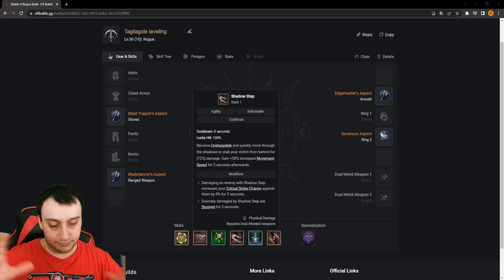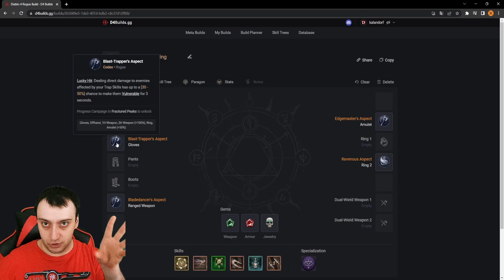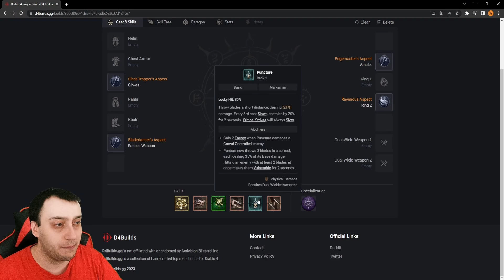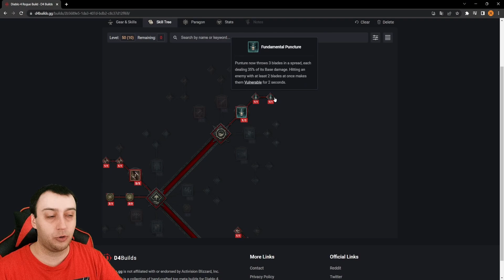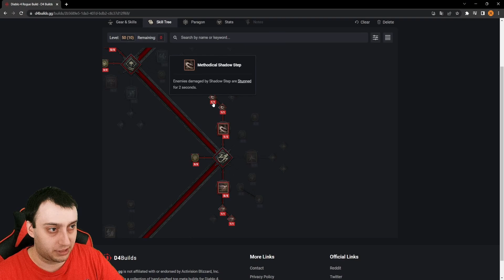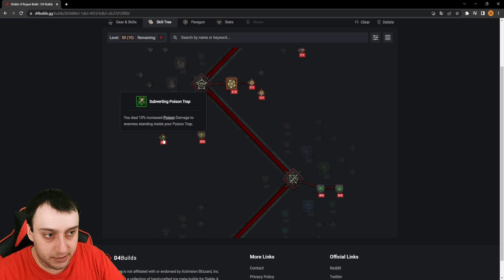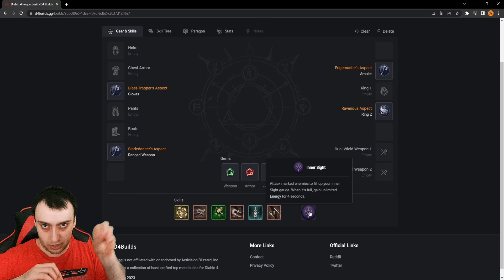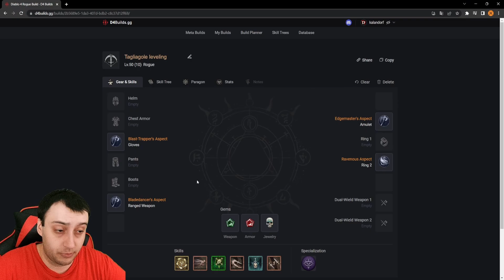DIABLO IV: LA MIGLIORE BUILD PER EXPARE IL TAGLIAGOLE [Diablo 4 ITA] Lv. 1-50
Configurazione PC
CPU: Ryzen 7 7700X
MoBo: ASUS TUF GAMING X670E-PLUS WIFI
GPU: Rtx 4070 Ti
RAM: 32gb DDR5 6000 MHz
Dissipatore: Noctua NH-D15 chromax black
Alimentazione: Corsair RM850x
Case: Corsair 4000D Airflow

Collaborazioni:
NEXTPLAYER sito web:

DIABLO IV: LA MIGLIORE BUILD PER EXPARE VELOCEMENTE IL TAGLIAGOLE [Diablo 4 ITA] Lv. 1-50